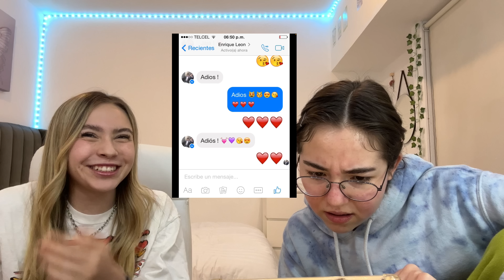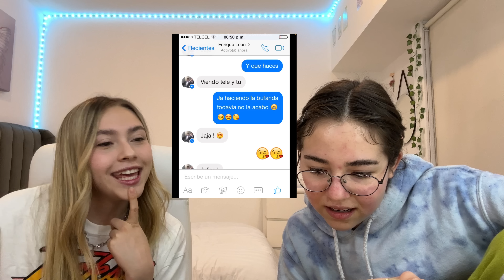REACCIONANDO A FOTOS Y VIDEOS DE PEQUEÑAS🤣📷- Emilyn